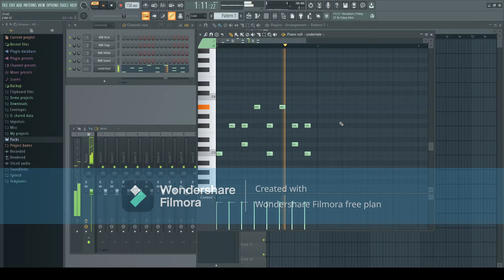how to make bonetrousle drums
Also wondershare filmora pls make the watermark on the top right instead of in the center covering everything :)